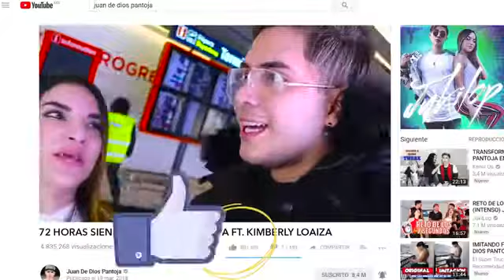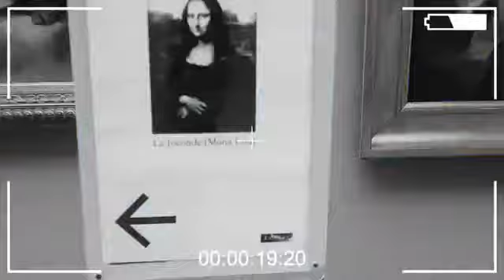PRIMER BESO DE JUAN Y KIM EN FRANCIA 🇫🇷👍😘😉 PARTE #3/1